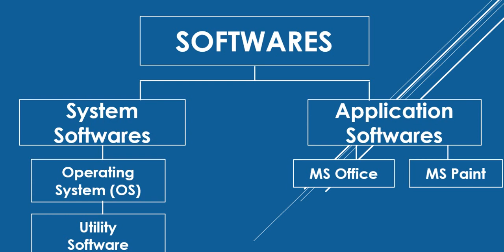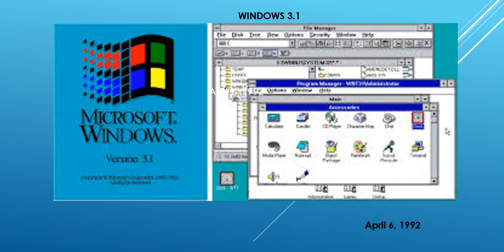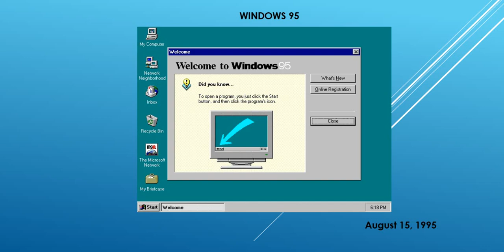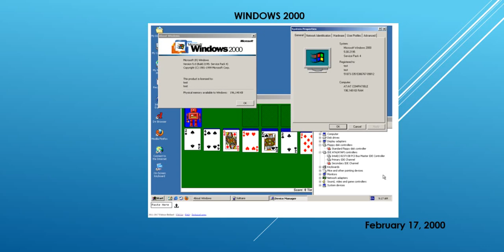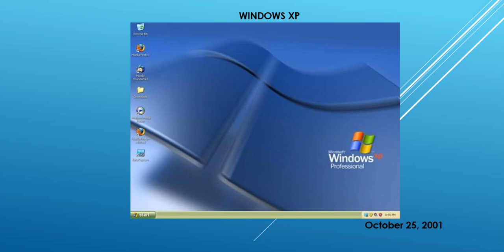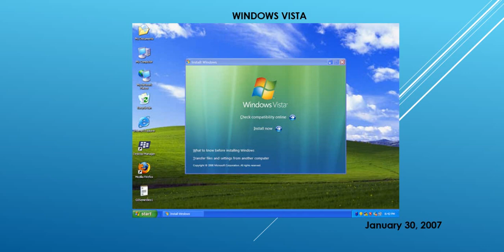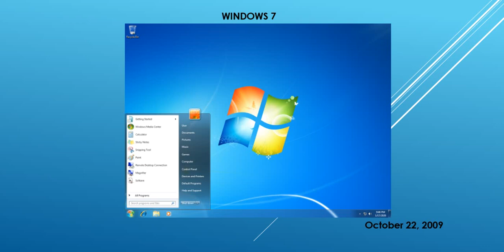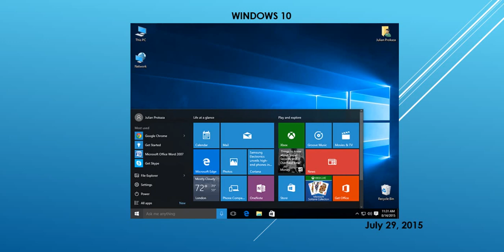History of Microsoft Windows A Most Popular Operating System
In this video we try to give a quick overview of Microsoft operating system named "Microsoft Windows". Windows 3.1, Windows 95, 98, 2000, Millennium Edition, Windows XP, Windows Vista, Windows 7, 8 & 10.